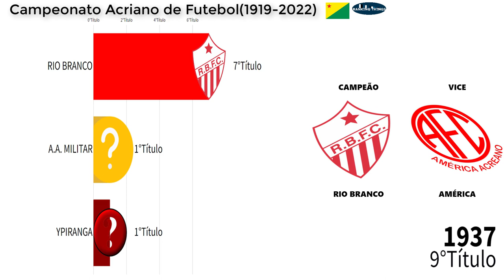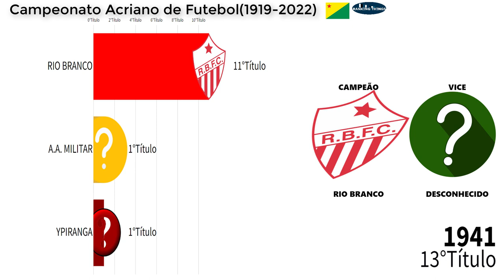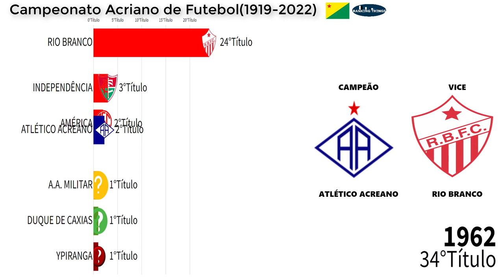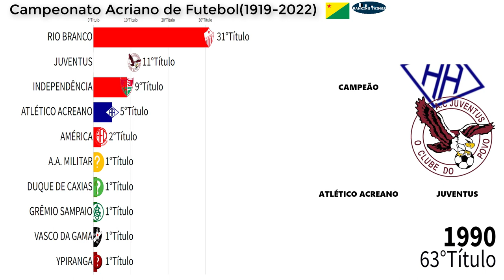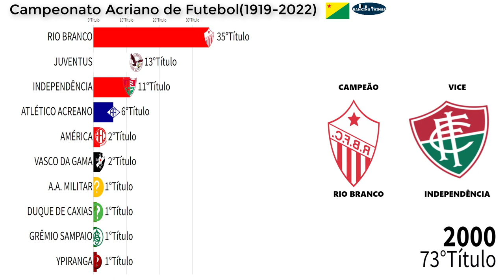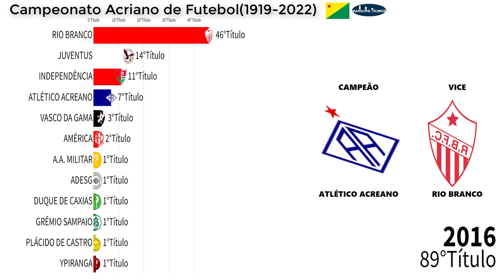CAMPEÕES DO CAMPEONATO DO ACRE DE FUTEBOL(1919-2022)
Esse vídeo classifica todos os Campeões do Campeonato do Acre de futebol (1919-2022)

Dados:wiki/Campeonato_Acriano_de_Futebol

✅FAÇA UMA DOAÇÃO   EM CRIPTOMOEDAS:
Nano:nano_3ncsjydq1oozp39uqaa35gsdhmguw6goupkqs9xa3pqqzeymtbkeaj9z9yry
Bitcoin: bc1q3sdyvfgcn8cgu5dur5qjznfp2tdtm6c99xxr8t
Doge: DK3zfhFdzCsbBqsfq5sQXCAL655sGBr9u
Ltc: ltc1qplv0hvq6dcqjvwnqew0rtgeyhk7p5sp4a4hadf